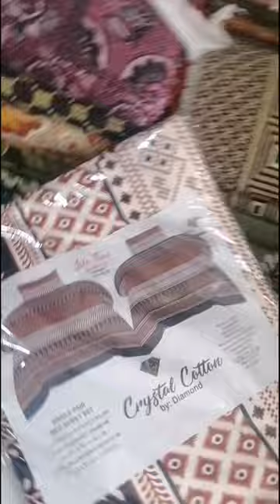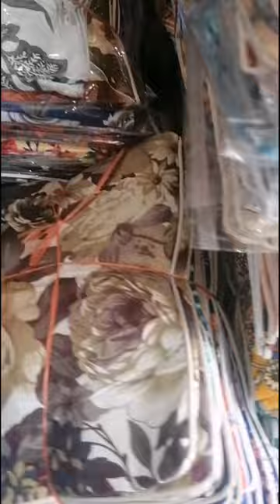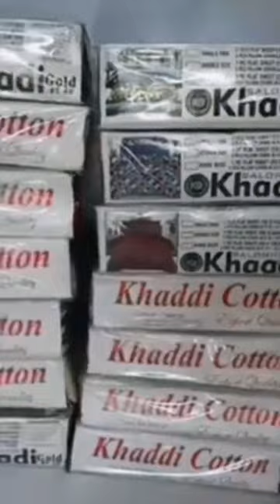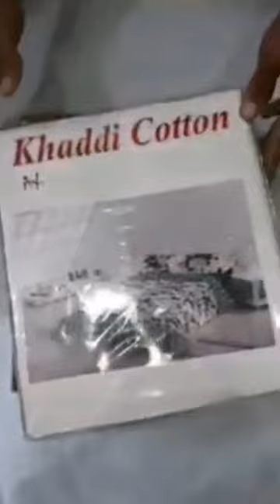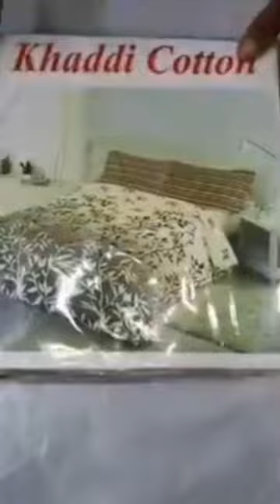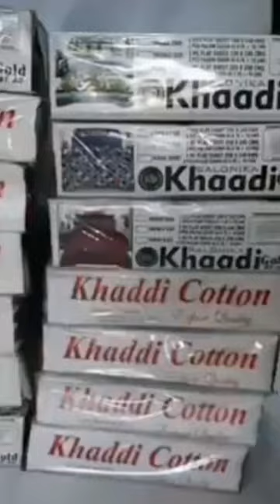king size bed sheetsonline | all over two piece dress design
simple two piece dress
design
two piece dress photo
king size bed sheets online
how to choose pillow for
sleeping
how to use pillow while
sleeping
bedsheet cotton with price
kasment bed sheet design
baby cotton bed sheet
how to use travel pillow
correctly
best cotton bed sheets in
amazon

sleeping
sleeping
correctly
amazon
plain cotton fabric
wholesale
why is egyptian cotton the
best

how to put sheets on a king
size bed
Low volume
how to fold a king size fitted
sheet
Medium volume
how to fold queen size bed
sheet
Medium volume
convert queen size bed to
king size
Medium volume
how to put sheets on a
queen bed
Medium volume
easiest way to fold a king
size fitted sheet
Medium volume
how to put sheets on split
king adjustable bed

second chance wedding
dresses
Medium volume
dresses to wear to a
wedding as a guest
Medium volume
different wedding dress
styles
Medium volume
special occasion dresses
Medium volume
shopping for wedding
dresses
Medium volume
dresses for wedding guests
Medium volume
claire pettibone wedding
dresses
Low volume

curtains opening sound
effect
Medium volume
shower curtain opening
sound effect
Low volume
curtains closing sound
effect
Low volume
curtain opening background
Medium volume
door with bell opening
sound effect
Low volume
screen door opening sound
effect
Medium volume
window opening sound
effect

king size bed sheet set
bed cover ideas
bed cover design
handmade
bed sheet malayalam
bed sheet elastic
stitching
bed sheet folding hacks
bat cover
bed sheet flipkart
bed sheet corner
stitching
bed sheet sewing
tutorial
fitted bed sheet
stitching without elastic
bed cover stitching
malayalam
bed cover stitching tamil
how to set king size bec
sheet

bed sheets
bed sheets design ideas
bed sheets wholesale price in
pakistan
bed sheet fancy
bed sheet elastic stitching
bed sheet bichane ka tarika
bed sheet stitching